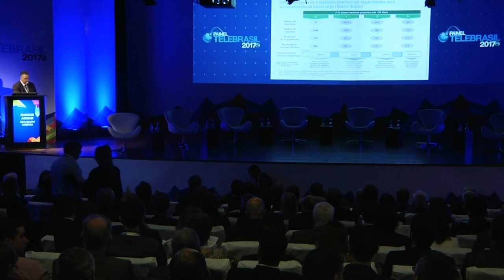Brasil precisa investir R$ 200 bi para expandir a banda larga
O Brasil precisa investir aproximadamente R$ 200 bilhões para atingir a penetração de banda larga de 90% em dez anos. O montante inclui investimentos tanto da iniciativa privada como do governo, este último essencial para criar políticas de incentivo para levar a internet para as áreas remotas e pouco ou nada atraentes para os provedores de serviço de telecomunicações, conforme explicou Marcos Aguiar, diretor do BCG, em palestra durante o Painel TeleBrasil, que ocorre nesta semana em Brasília.

O especialista deixou claro que os subsídios são essenciais para viabilizar a oferta de internet banda larga nas regiões mais remotas. "Investimentos históricos da indústria precisam ser incrementados em 38% para democratização da banda larga. Os R$ 15 bilhões investidos pelas operadoras não são suficientes para a expansão desejada", sinalizou. Assistam a apresentação do especialista no Painel Telebrasil l2017